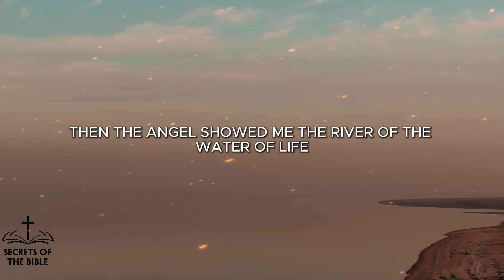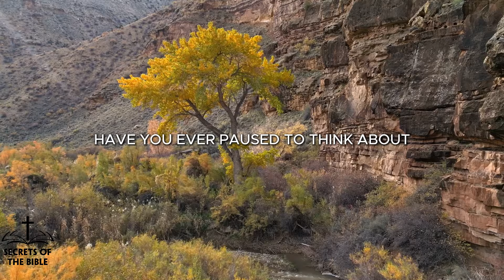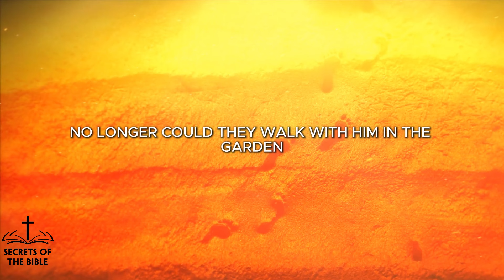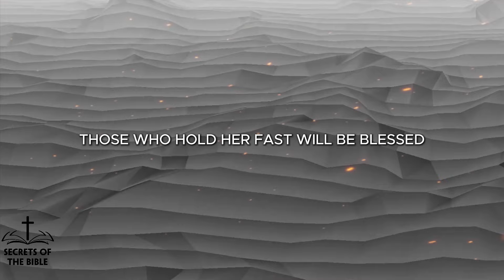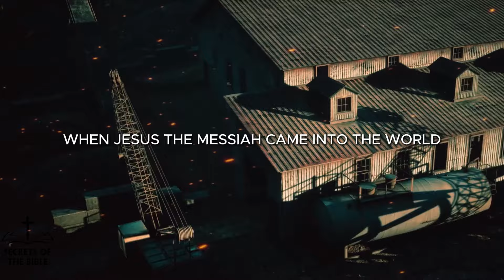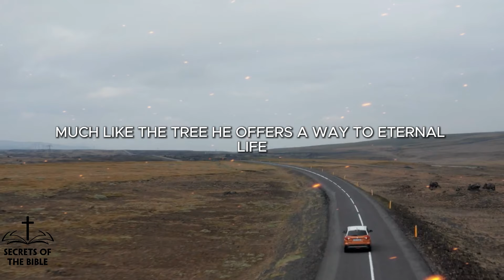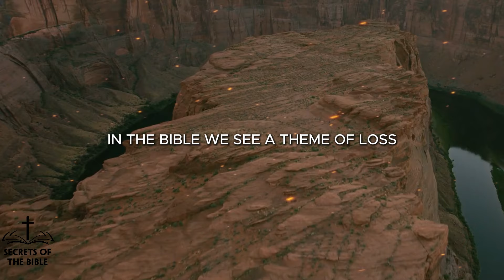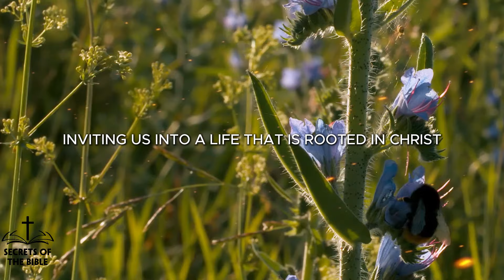Details About The Tree Of Life Many Don't Know | Secrets Of The Bible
Details About The Tree Of Life Many Don't Know ► LIKE👍